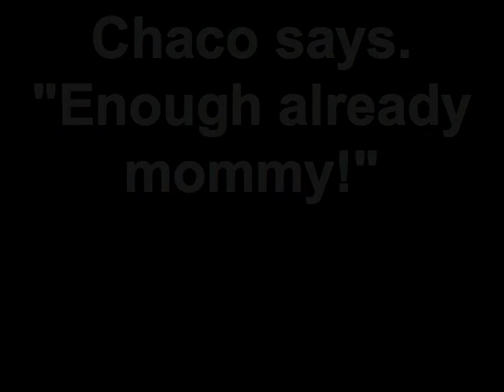Chaco snoring in a pile of laundry!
Apple Head Chihuahua in a pile of laundry snoring louder then a 300 pound man with sleep apnea!